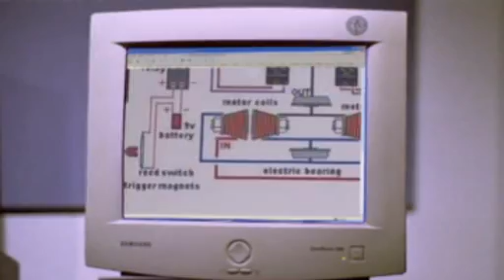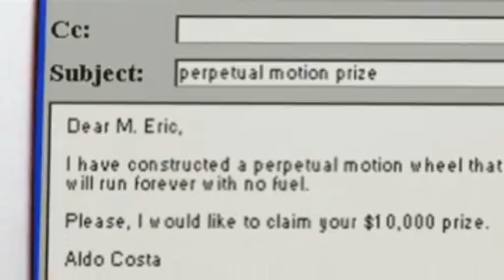A Machine To Die For: The Quest For Free Energy(part 1 of 5)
a machine to die for: the quest for free energy and perpetual motion.